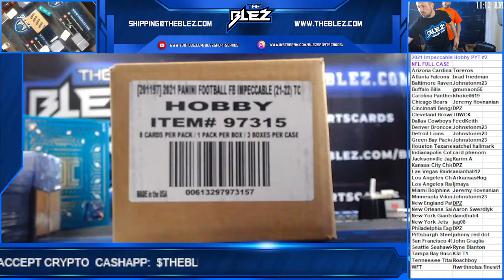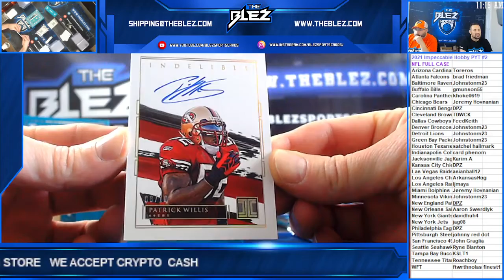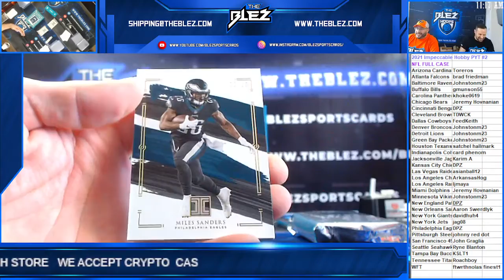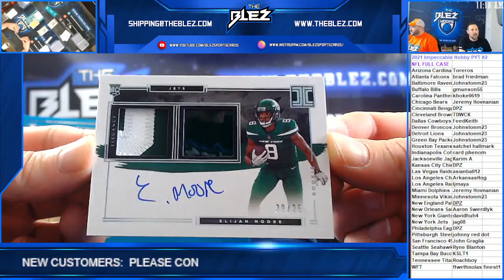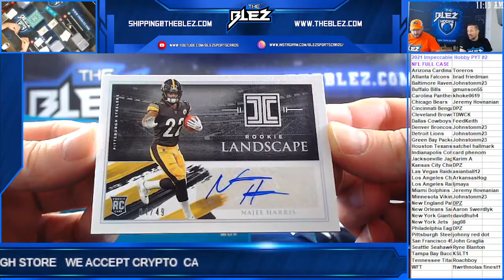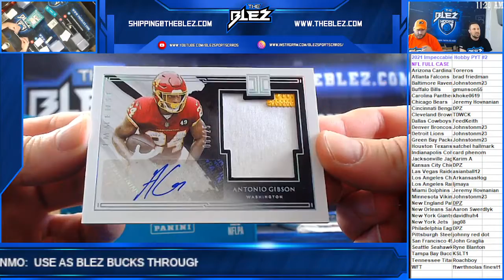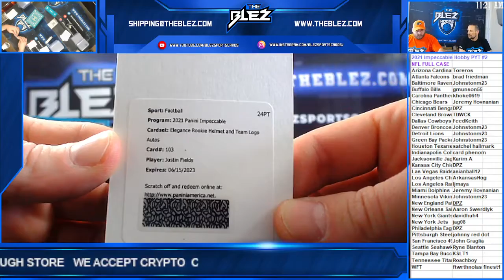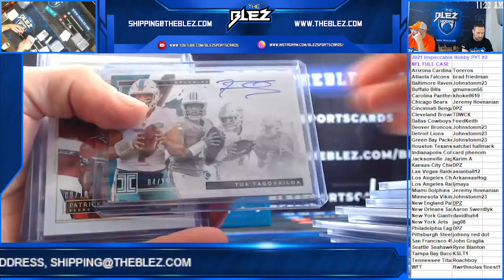2021 Impecable NFL Hobby FULL CASE PYT #2